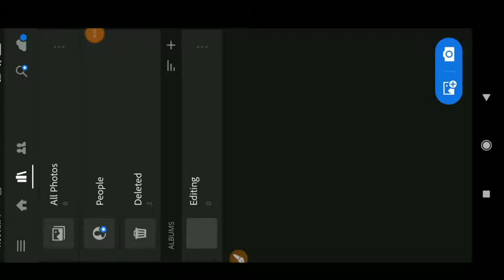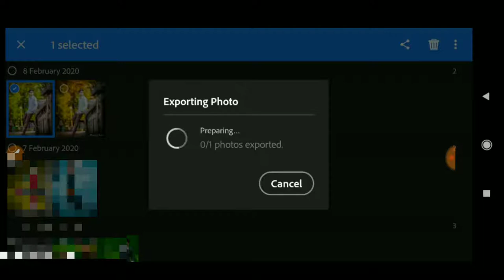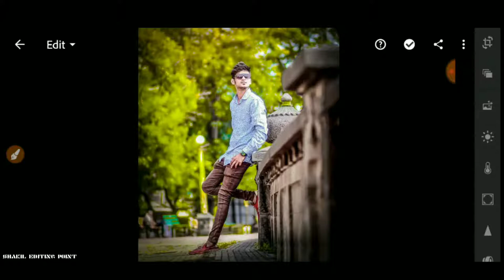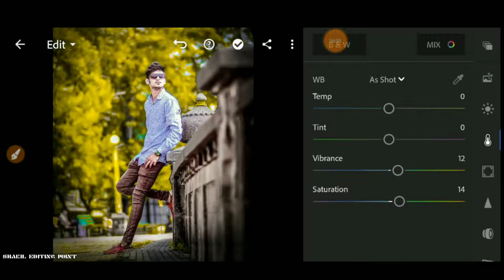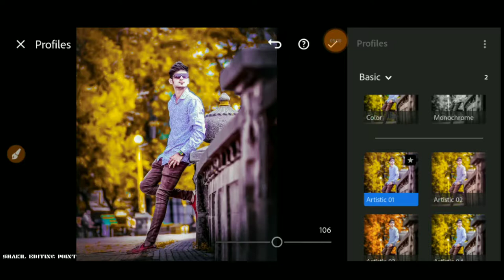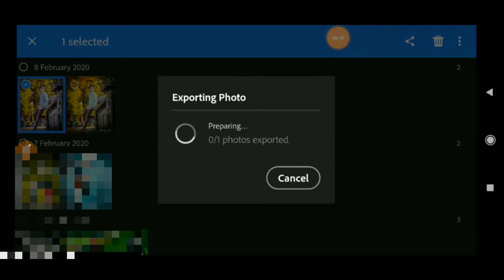Lightroom Editing Background Colour Change || How too change Background Colour Lightroom Editing